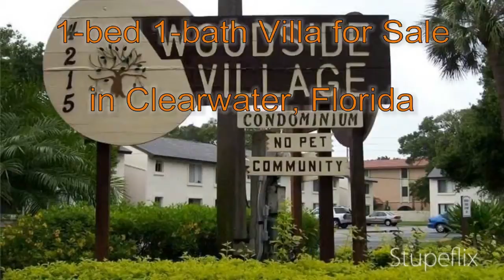1-bed 1-bath Villa for Sale in Clearwater, Florida on florida-magic.com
More info on Villa for Sale in Clearwater, Florida with 1-bedroom, 1-bathroom

Steps away from the beautiful heated pool and clubhouse sits this lovely 1 bedroom, 1 bath villa.   Parking just outside your front door.  Bedroom easily holds a queen size bed.  Nice size living/dining combo.  Extra storage closet in kitchen. Enjoy your morning coffee on the large screened porch overlooking the pool.  This unit is light and bright with laminate in living/dining, tile in kitchen, porch and bath.  Carpet will greet your feet, however, in the bedroom.  Ceiling fans recently installed.  All furnishings stay for seller's convenience.  Woodside Village is a wonderful place to call home whether year round or your winter home.  It is for all ages but sorry no pets.  Leasing is available after ownership of one year.  Excellent location.  Minutes to shopping, banks, airport and our beautiful beaches.  Being sold "As Is" with right to inspect.